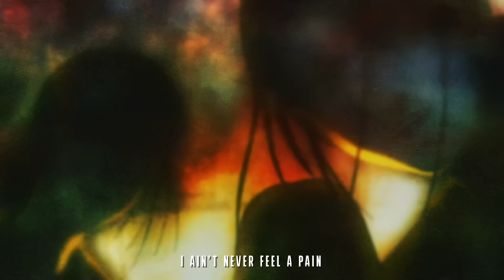Dante X & Shadead - APATHETIC | Prod. Gehen [Lyrics x AMV]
Dante X & SHADEAD - APATHETIC | Prod. Gehen

Prod. Gehen

Lyrics:
What the f*ck you meant to be
My lover or my enemy
Too broken now to f*ck around
You’re no good for my sanity
Feel like I’m just a test drive
Move on to the next ride
Waking up, getting by
Hold out for the next high

Shut the f*ck up b*tch
Get the f*ck out of my head
Been under your spell
I’d rather be de*d
Intrusive b*tch it’s time to go
K*lled you off time ago
I don’t know who sent you to me
Don’t give two sh*ts now truthfully
And lately I’ve been feeling free
This feeling is so new to me

It’s too late to show up
I killed the kid you knew of
You broke me down I grew up
I’ll find me now a true love

I feel alone again
But thats just I’m used too
I ain’t never feel a pain
Like you before
Got me walking around cautiously
I just need a break
Or maybe some sleep
So stressed out
I ain’t feel like me

Never thought I’d find myself
It’s been so damn long
Got no one else
It was hopeless
I’ve been dead so long
You were clueless
Never felt this way
About a b*tch now
I feel stupid
What the f*ck am I supposed to do
When u pull up
Ima pull off
And just crash
Just to get you out of my head
Never faced my demons
Ever since you left my bed
I ain’t give a sh*t
Let me get this off my chest
I ain’t got much left
Look inside my f*cking eyes
And I can tell you I’m de*d
No I ain’t got much left
Losing all my patience
F*ck if I make it